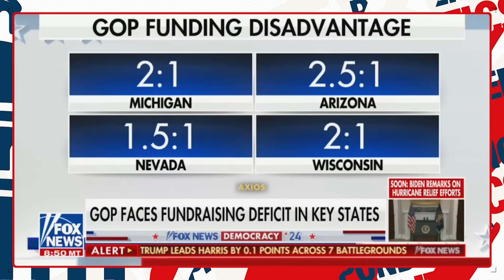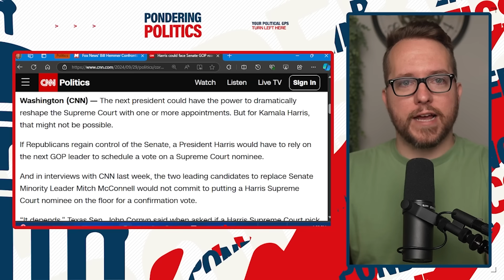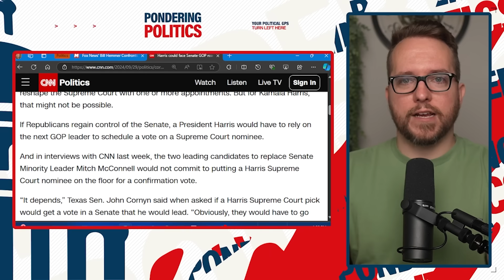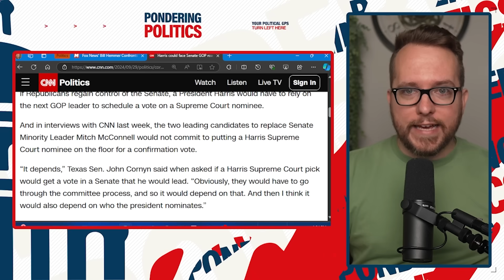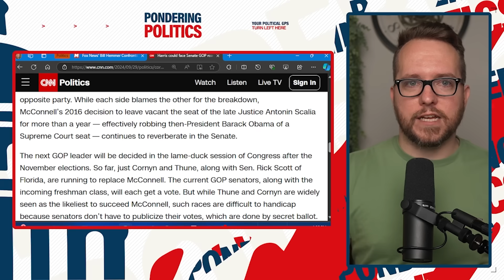Fox News Hosts Drop FACT CHECK on VISIBLY NERVOUS Republican!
A visibly nervous top Republican Senator was grilled by two Trump-sympathizing Fox News hosts over polling disasters for Republican Senate candidates.